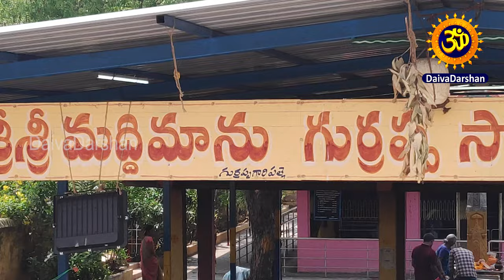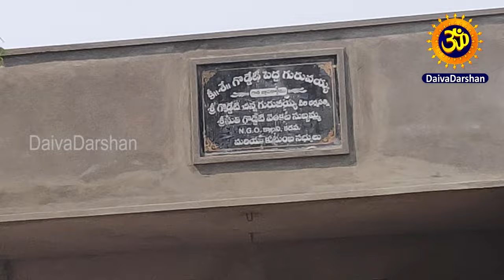ఎంతో మహిమగల మీ ఇంటి దైవం గుర్రప్ప స్వామి గురించి తెలుసా? Sri Madimanu Gurappa Swamy | Kadapa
శివుని దర్శనం కోసం వెళ్తే..  మా మొబైల్, కెమెరా తడిసి పోయినవి. NityaPooja Kona     ttps://youtu.be/KU8yD3XbkJ0